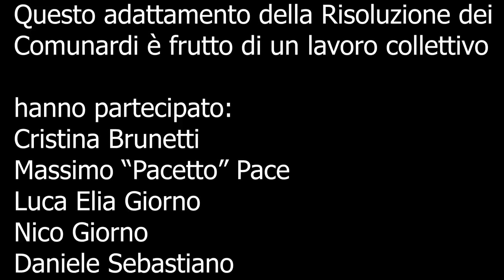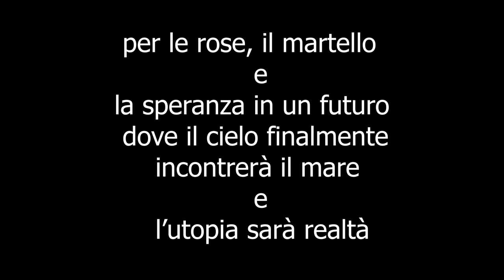Omaggio a La Comune di Parigi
Quest'anno si commemora il 150° anniversario della Comune di Parigi, la forma di organizzazione autogestionaria, di stampo socialista libertario, che assunse la città di Parigi dal 18 marzo al 28 maggio 1871. È considerata la prima grande esperienza di autogoverno della storia contemporanea.

Il nostro omaggio.